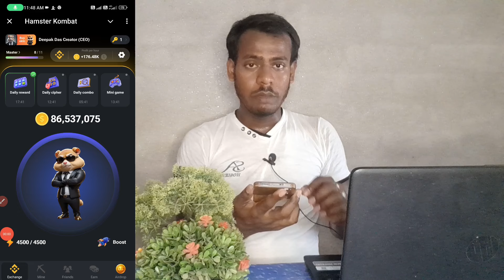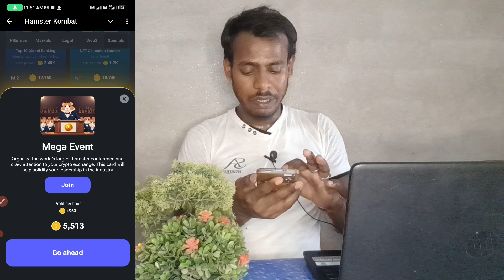28 July combo code | 28 July combo Card | daily Hamster combat combo Card Code ✅ +5 million coin🔥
28 July combo code | 28 July combo Card | daily Hamster combat combo Card Code ✅ +5 million coin🔥

gk videos ke liye thumbnail Kaise banate hain

video viral karne ki new trick

Title Tage Aur Description Lagane ka best tarika

your queries 👇
daily hamster combat
daily Hamster cypher
daily hamster sypher 2024
daily Hamster combat today
daily Hamster combat coin earning
daily huntsar coin earning
daily Hamster combo earning
daily Hamster combo coin
daily Hamster combat
daily Hamster combat earning
daily Hamster combo coin earning
hamsar combat
hamster combat cypher
Hamster combat coin earning
daily Hamster combat coin
daily coin earning
daily hamster
combat coin
Deepak Das Creator
Hamster combat daily today
Hamster combat coin earning withdrawal
Hamster combat coin withdrawal kaise karen
Hamster combat play kaise karen
Hamster combat se coin earning kaise karen
Hamster combat se earning kaise karen
Hamster combat withdrawal kaise karen
Hamster combat withdrawal
how to withdrawal from Hamster combat
today Hamster daily combo withdrawal
today Hamster daily cypher withdrawal
today Hamster daily coin earning
Hamster daily coin earning withdrawal
daily coin
Hamster daily coin withdrawal
daily combo coin withdrawal
daily earning coin combo
daily Hamster combo card
daily Hamster combo card today
Hamster combat card
Hamster combat card today
Hamster combat card today earning
Hamster daily 5 million card
Hamster daily 5 million earning
Hamster 5 million coin earning
Hamster card 5 million coin earning
hamster card 5 million coin earning withdrawal
hamster card 5 million coin
daily Hamster combo code
daily Hamster 5 million code
Hamster 5 million combo code
Hamster 5 million combo Card code
Hamster 5 million code

Hamster combat daily combo 28 July

amster combat daily combo card 28 July

Hamster combat daily card 28 July

today hamster combo card 28 July

Hamster combat 28 July

Hamster combat card 28 July

Hamster combat 2 July

Hamster combat 28 July 2024

Hamster combo card 28 July

how to get 5 million coin in Hamster combat

deepak das creator
rihan monitor
carry techmind

DEEPAK DAS CREATOR

deepakdascreator hai